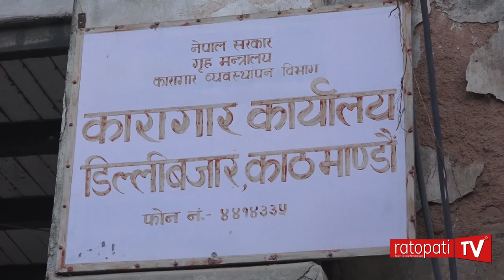अदालतदेखि कारागारसम्म महाराको यात्रा